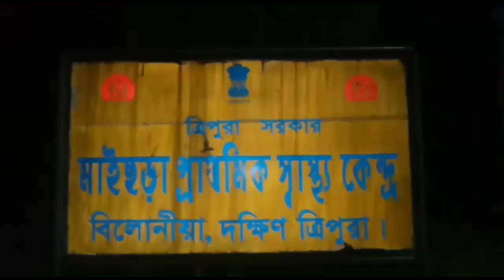Bilonia o Lahar Patimung Bai sago Dukhu Mankha Khoroktham